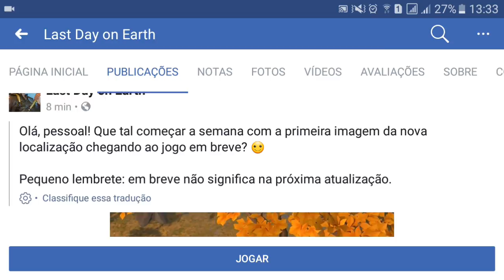FLORESTA DE CARVALHO SERÁ LIBERADA VEJA! Last day on earth